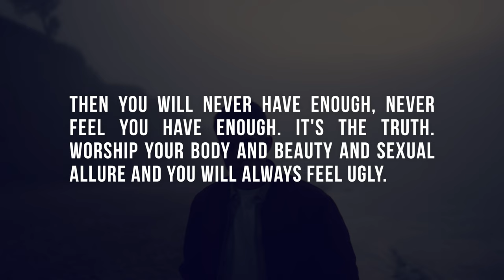How to Change Your Life in a (Single) Moment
On March 2nd, 2011 - I had an 'epiphany' - where in a fraction of a second, my entire life changed.

Before my epiphany, I was 'asleep.' I had never once thought to question what I wanted out of life - instead, I was just following the path that had been laid out for me.

My epiphany came to me during the lowest moment of my life after bad breakup - after weeks of being depressed and realizing that my life had no purpose - I suddenly realized that I could take all of the sadness and depression I was experiencing and channel it into becoming the person that I am still working towards becoming today.

An epiphany is a single moment that is the culmination of many meaningful experiences - through which we gain a completely new understanding of something we previously understood another way, and this ‘discovery’ profoundly impacts our ability to realize this 'best' version of ourself.

In this video, I discuss what an epiphany is (and what it isn't), how to have an epiphany (and how not to have one) - and talk more about my own epiphany.

👍 If you want to support me: The greatest gift I could ask for is, only if you enjoyed the video, to please give it a like, share it with a friend or family member who can benefit, or leave a thoughtful comment.

⏰ TIMESTAMPS:
00:00 - We Want to Change
01:02 - What is an Epiphany?
01:17 - We Need To Worship
01:52 - 3 Epiphany Scenarios
02:28 - Why Worship our Ideal Self
03:04 - Epiphany Conditions
03:40 - How to have an Epiphany?
04:27 - Going ALL IN
05:17 - My Epiphany Moment
06:25 - Reflection
07:14 - I Have a Question for You